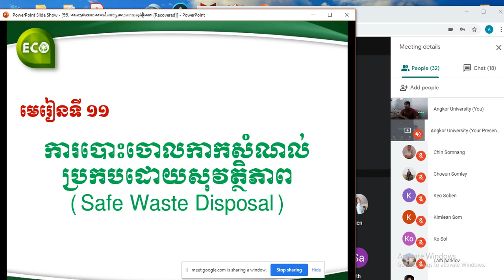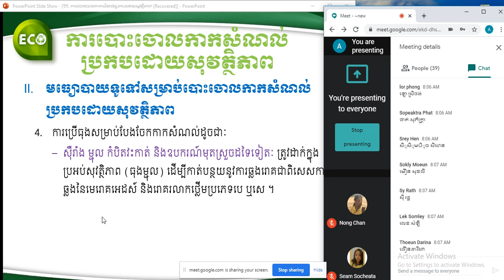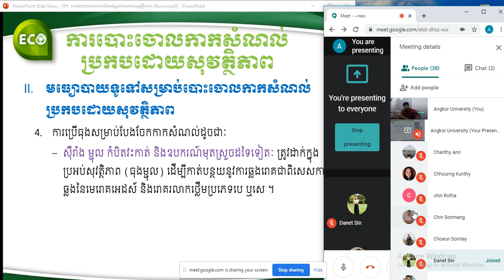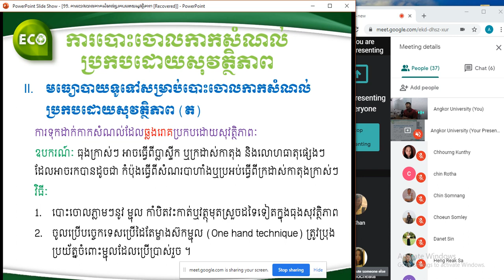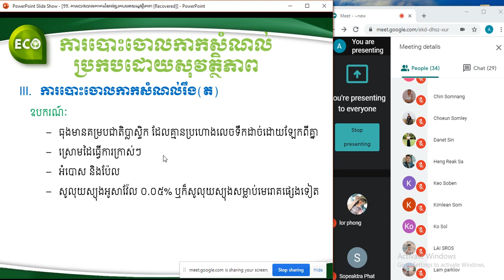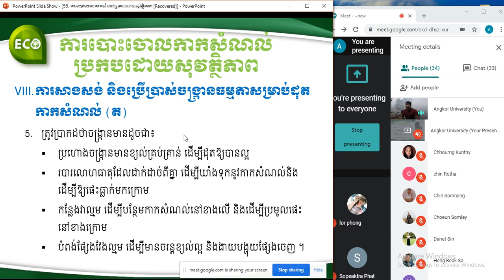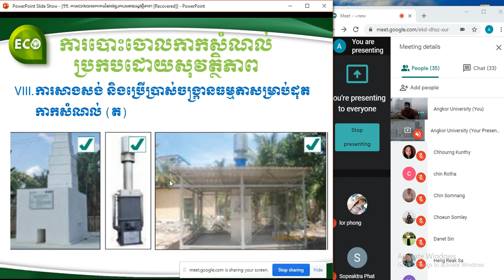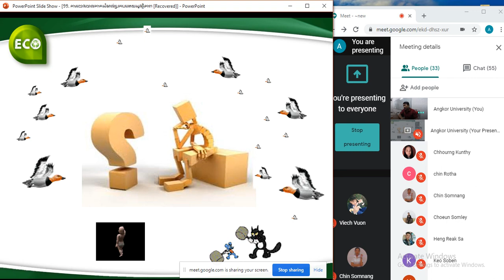Record 2020 06 25 08 11 មនុស្ស និងអេកូឡូស៊ី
មហាវិទ្យាល័យសុខភាពសាធារណៈ ADN P7 បង្រៀនដោយសាស្ត្រាចារ្យ៖ គង់ សុទ្ធា